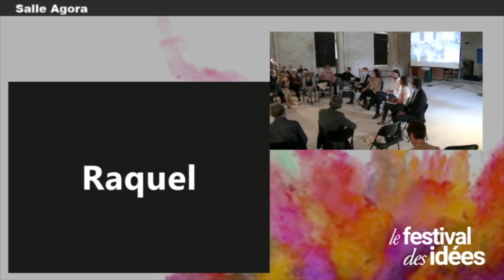Revitaliser la République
Le Festival des Idées 2020 a proposé ce débat inversé avec cet objectif : sortir de la République incantatoire, donner du sens et rendre effective la devise républicaine "Liberté/Egalité/Fraternité - Solidarité/Laïcité/exemplarité". Avec Thomas Branthôme, Manon Le Bretton, François Boulo et Adrien Quatennens, animé par Chloé Ridel.